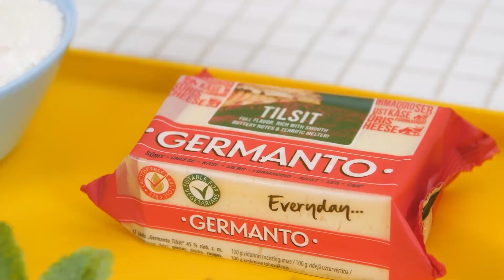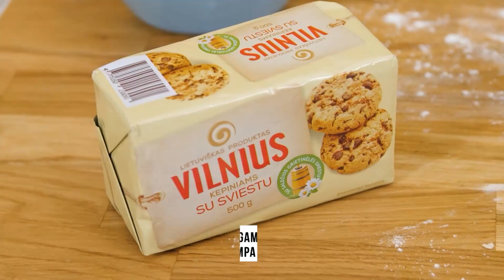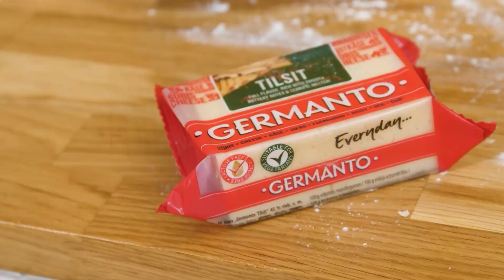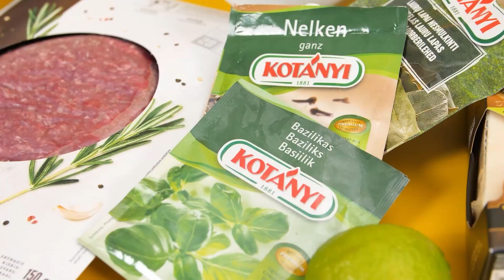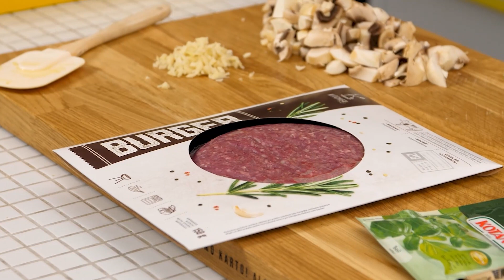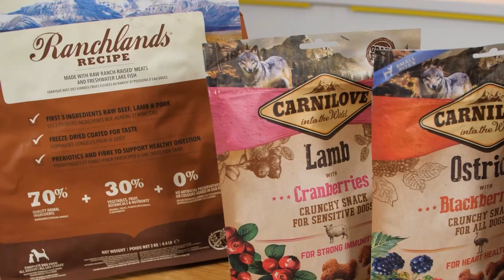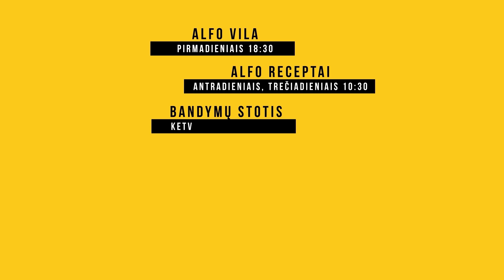Alfo didysis šou. Neatsivalgomas avinžirnių troškinys-karis, grybais įdaryti makaronai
Šį šeštadienį Alfas kviečia nukeliauti į viliojančią Indiją, nekeliant kojos iš virtuvės. Jums tiesiog reikia pasigaminti unikalaus skonio ir nepaprastai aromatingą avinžirnių karį.

Taip pat šefas parodys, kaip ant stalo patiekti įdarytas kriaukles, kurių nereikės važiuoti ieškoti prie jūros – užteks nukeliauti į parduotuvę ir paruošti gardaus padažo, tiksiančio ir kitiems Jūsų mėgstamiems patiekalams.

Šunų rubrikoje: kaip lengvai, namų sąlygomis savo augintiniui sukurti lavinantį žaidimą su jo mėgstamais skanėstais.

O Sakartvelo kultūros ir maisto žinovė, Gruzijos meno ir skonio namų Kaune kūrėja Kristina Baranauskaitė atskleis gruziniškos virtuvės paslaptis ir triukus.

Sužinosite, kaip taisyklingai ir greitai namuose paruošti net du skirtingus patiekalus: adžarulį ir phalianį. Kodėl Alfas stebėjosi, kad chačiapuryje nėra sūrio ir kokius lietuviškus ingredientus galite panaudoti jų gamybai.